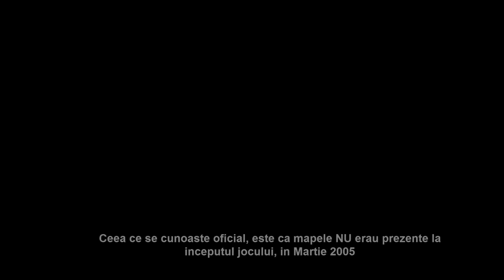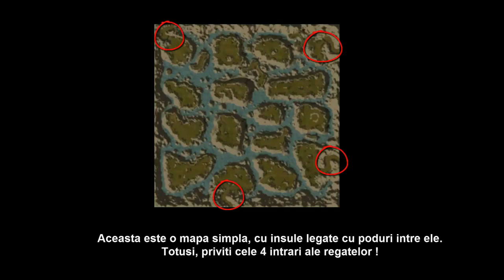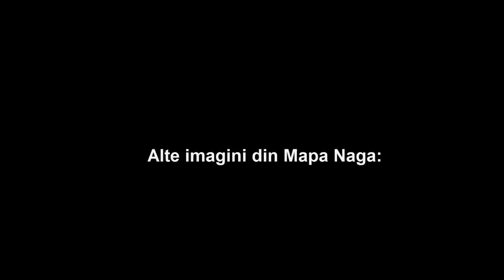Ce ne ascunde Metin2Ro?...Unde-s mapele acestea? (NO CLICKBAIT)